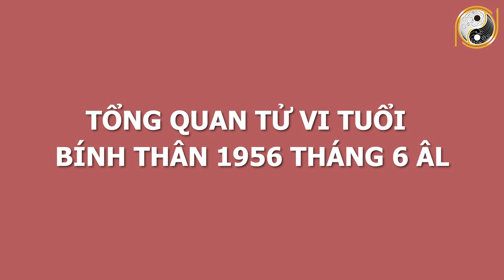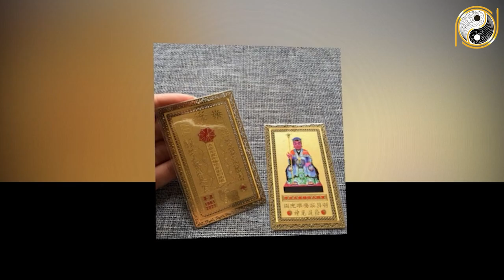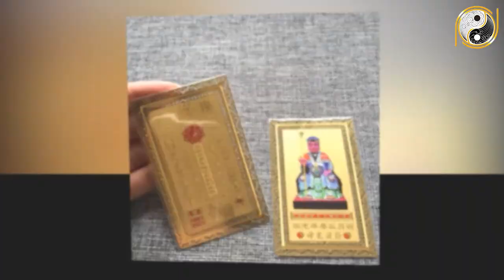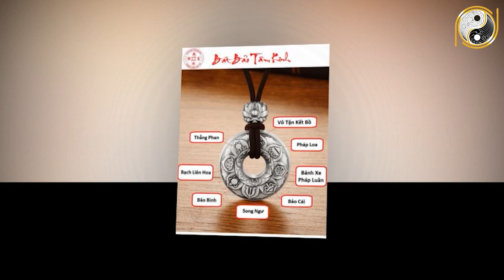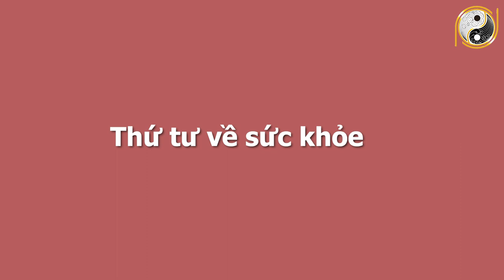Xem Tử Vi Tuổi Bính Thân 1956 Tháng 6 Âm Lịch Số Đở Hơn Son,GIÀU SANG SUNG SƯỚNG,Hưởng Phúc Tuổi Già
01. Linh phù giải hạn
02. Hồ lô hóa giải Ngũ Hoàng
03. Mai Hoa Phú Quý
04. Gương bát quái tinh cầu
05. Kim bài thái tuế 2023
06. Vòng tam hợp Dần Ngọ Tuất
07. Vòng tam hợp Thân Tý Thìn
08. Vòng tam hợp Hợi Mão Mùi
09. Vòng Tam Hợp Tỵ Dậu Sửu
10. Bát bảo tâm kinh
11. Minh Quang pháp bảo cầu
12. Minh Quang pháp bảo lục giác
13. Tỳ Hưu Lộc Tài (Đồng)
14. Tỳ Hưu Khai Vận ( Bạch Ngọc)
15. Bách Niên Tụ Tài ( tụ tài lộc)
16. Song long ngọc ấn ( ấn thăng quan)
17. Kim bài ngũ Lộ Thần Tài
18. Hồ lô bình an ( treo xe)
19. Móc khóa văn xương
20. Ống bút văn xương gỗ đào
21. Bút văn xương gỗ đào
22. Bút văn xương gỗ đào nhỏ
23. Hoa mai kim tiền ( mạ vàng )
24. Các vật phẩm phong thủy khác Xem Tử Vi Tuổi Bính Thân 1956 Tháng 6 Âm Lịch Số Đở Hơn Son,GIÀU SANG SUNG SƯỚNG,Hưởng Phúc Tuổi Già.
Trong chương trình ngày hôm nay Phong Thủy Gia Cát sẽ chia sẻ với quý vị về vận hạn, hung cát cũng như mọi khó khăn, thuận lợi của mệnh chủ tuổi Bính Thân trong tháng 6 âm lịch năm Tân Sửu. Cụ thể hơn thông qua tử vi trong thời điểm này, mệnh chủ tuổi Bính Thân sẽ biết được cuộc sống có những thay đổi như thế nào với năm trước? Liệu có điều gì tốt sẽ xảy đến hay là không? Xin mời quý vị và các bạn cùng theo dõi chương trình ngày hôm nay nhé!